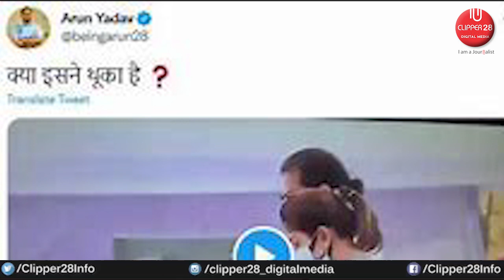लता मंगेशकर के लिए शाहरुख़ की दुआ की फूँक को थूक कहने पर छिड़ी बहस